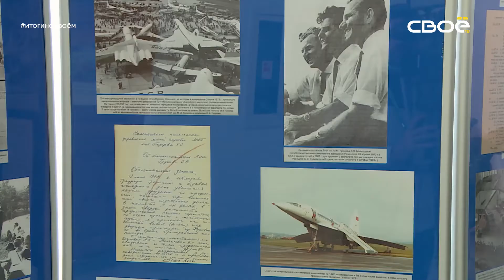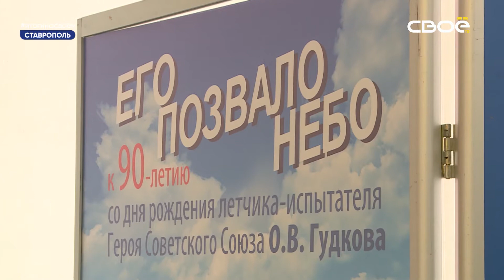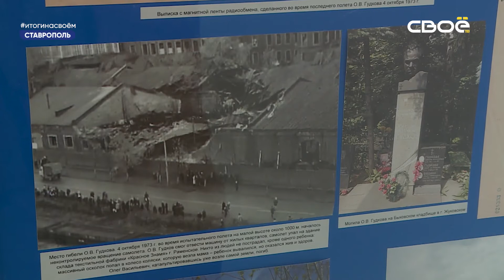Итоги недели на Своём от 27 февраля 2020